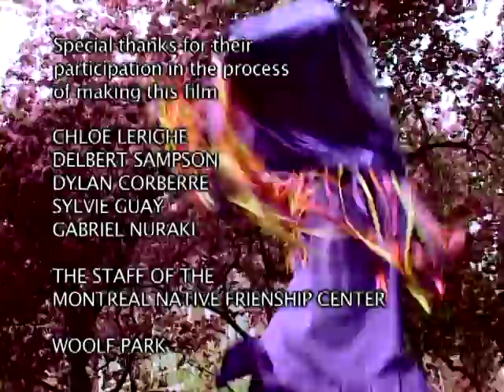The Healing From Within